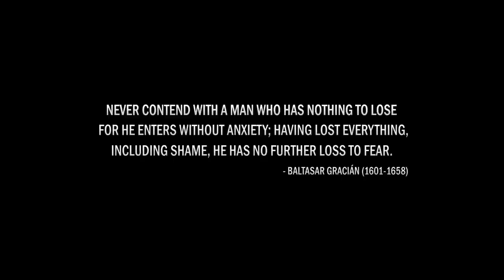True Motives: Official Trailer TrueMotives (GTA 5 Online TV Series) | iPodKingCarter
True Motives - An original GTA V Web series premieres June 20th on LeAristocrat, IpodKingCarter, and Money Team Gaming's YouTube Channel.